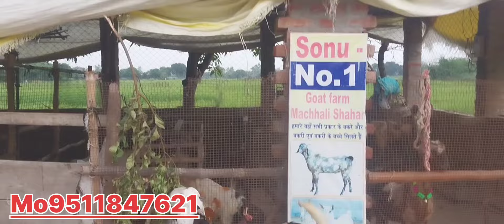होम डिलीवरी के साथ गुजरी पाठ शानदार बीकी जौनपुर मछलीशहर मे उपलब्ध हे sonu no1 Goat farm